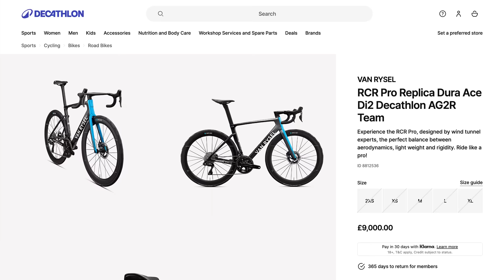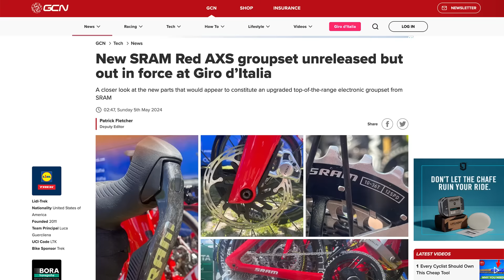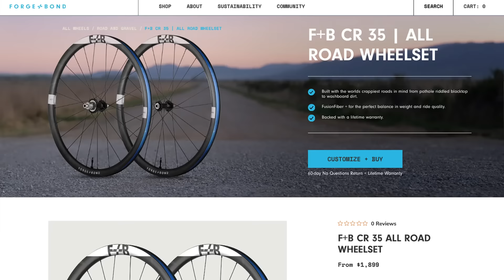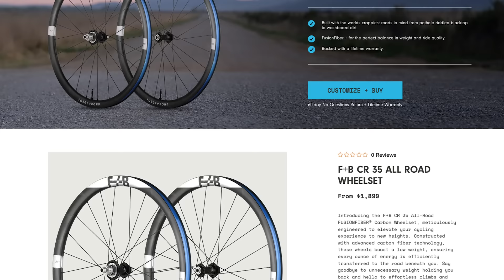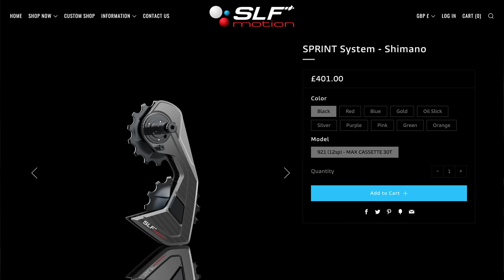Are Decathlon Winning Because Of The New Van Rysel? | GCN Tech Show 333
This week we're asking if the success of the Decathlon AG2R team this year is down to their new Van Rysel bikes - which sold out immediately! Join Alex & Ollie as they dive into the debate.

Plus, we cover the latest in bike tech: new wheels, a new OPWS, new Sram, new time trial bars, and much more!

Welcome To The GCN Tech Show! 0:00
Are The New Van Rysel Bikes That Good? 0:30
New SRAM Groupset? 11:15
Tadej Pogačar’s Giro 2024 Bike 12:43
Forge & Bond New Wheels 13:10
SLF Motion Oversized Pulley Wheels 14:48
Aero Clothing For MTB Riders 16:12
Comments Of The Week 19:18
Bike Vault 23:02

What do you think about this and the new AG2R bikes? 🚴‍♂️

📹 Hardest 100Km Ride Bike Check | Decathlon Van Rysel EDR CF Ultegra Disc